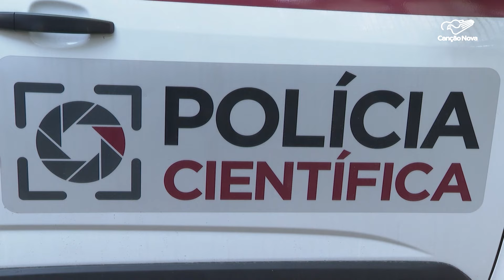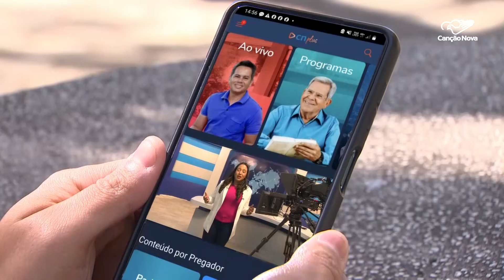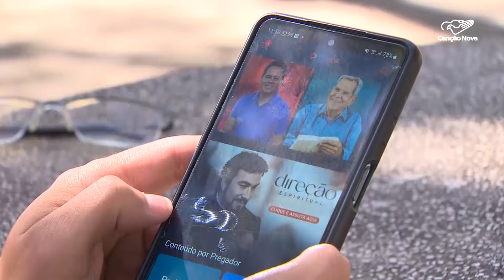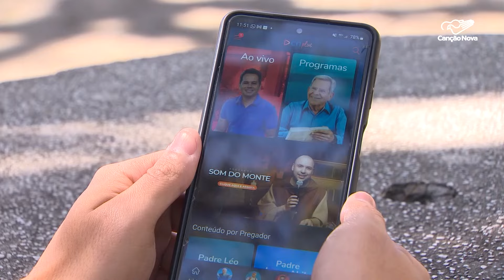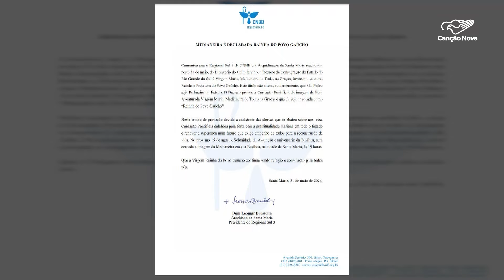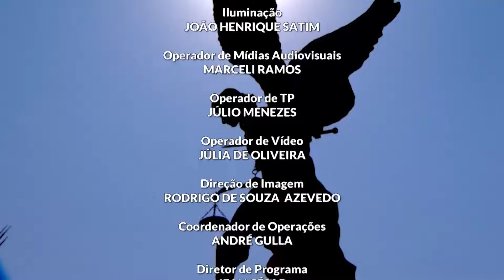Canção Nova Notícias 15/08/2024